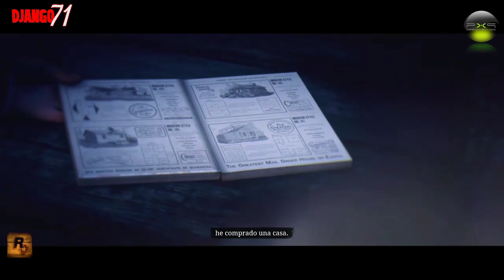🎥 The Ballad of Beecher's Hope | La Balada de Beecher's Hope | RDR2 HD movie | Eng-Esp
🎥 The Ballad of Beecher's Hope | La Balada de Beecher's Hope
🎬 Directed by Pixapins Kidd (Django71 in RDR2 ;)

John Marston y Arthur Morgan pertenecen a una banda de forajidos en declive.
Arthur aconseja a su buen amigo John, que se vaya con su familia para forjar un futuro mejor...
Muchas cosas deberan cambiar para conseguir que John Marston (ahora llamado Jim Milton) y su familia, alcancen ese esperanzador futuro tan ansiado, en Beecher's Hope.
John Marston and Arthur Morgan belong to a band of outlaws in decline.
Arthur advises his good friend John, to go with his family to forge a better future ...
Many things must change to ensure that John Marston (now called Jim Milton) and his family, achieve that hopeful future they long in Beecher's Hope.